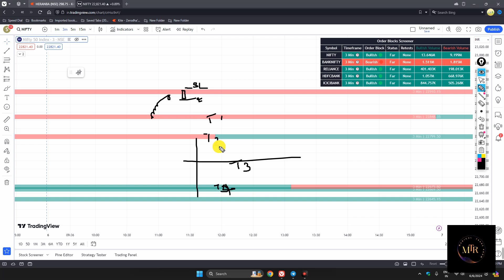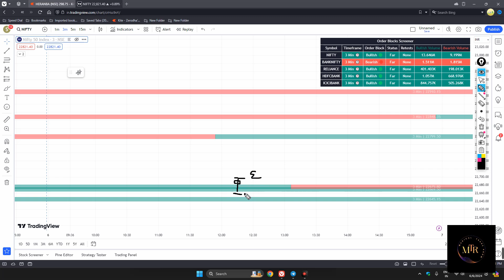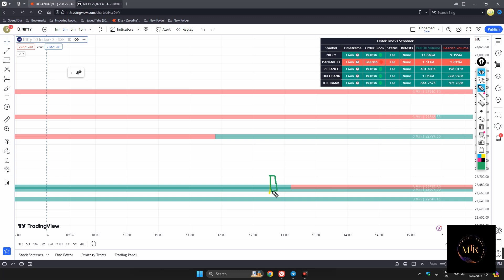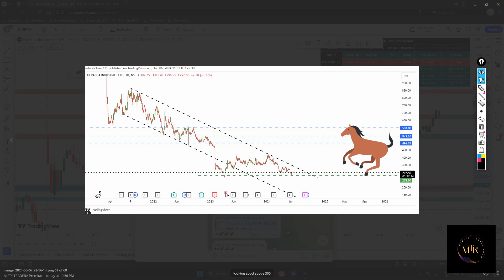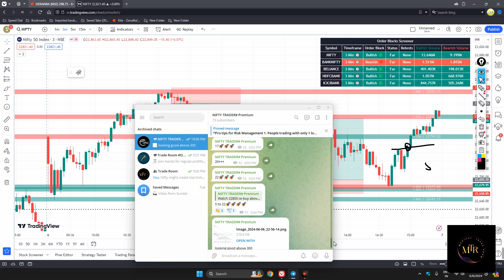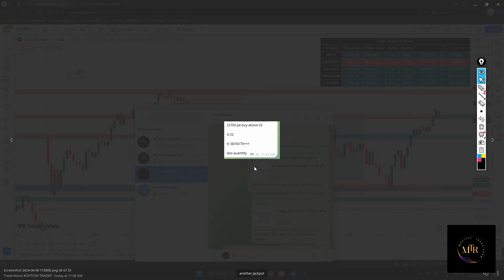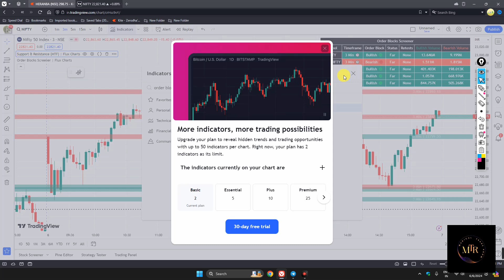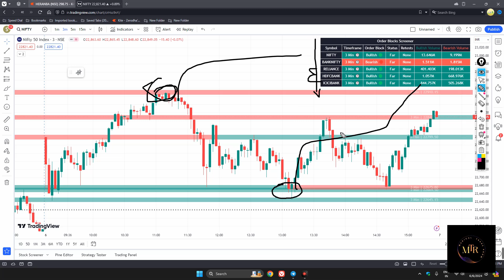Enhance Your Trading Strategy: Free Advanced Indicators on Trading View